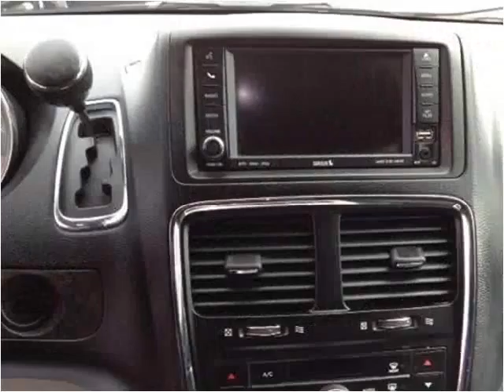2011 Dodge Grand Caravan Used Cars Pikeville KY